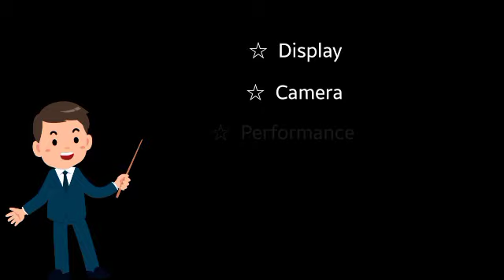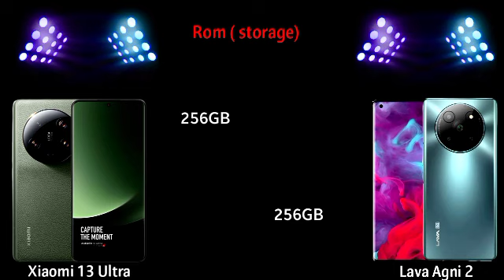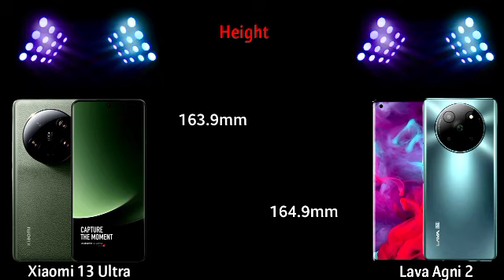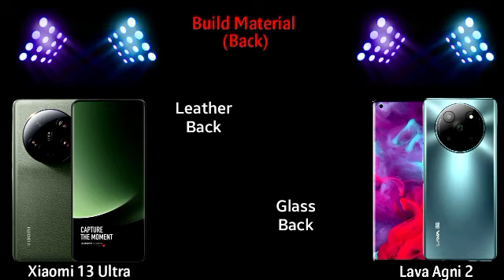पैसा बरबाद मत करना : Lava Agni 2 vs Xiaomi 13 Ultra comparison video.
Lava Agni Vs Xiaomi 13 ultra,
Lava Agni 2 Vs Vivo v27 ,
Lava Agni 2 Vs Realme 10 Pro Plus,